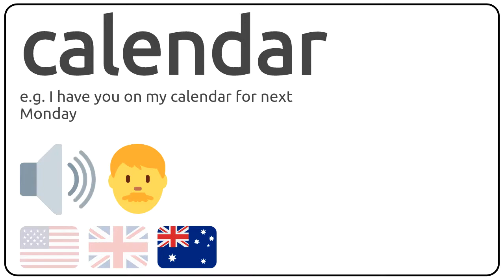How to pronounce calendar in english?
How to pronunce calendar in english
How to pronunce calendar in american accent 🇺🇸?
How to pronunce calendar in british accent 🇬🇧?
How to pronunce calendar in australian accent 🇦🇺?

Como se dice calendar en ingles?
Como se pronuncia calendar en ingles?